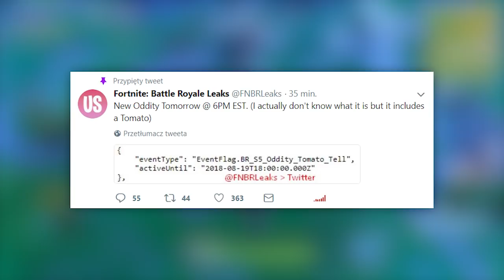NOWY PORTAL NA MAPIE! CO OZNACZA? - Fortnite Battle Royale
♒ Źródełka:
- Główny gameplay: by me
- Wycieki o wydarzeniu: